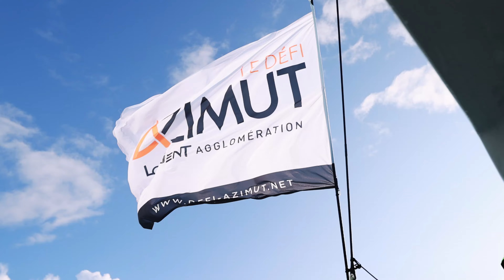2023 Défi Azimut IMOCA Race Highlights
Highlight reel of the 2023 Défi Azimut race with Gentoo Sailing Team.

The Défi Azimut is an IMOCA Globe Series event and qualifier for the Vendée Globe in 2024.